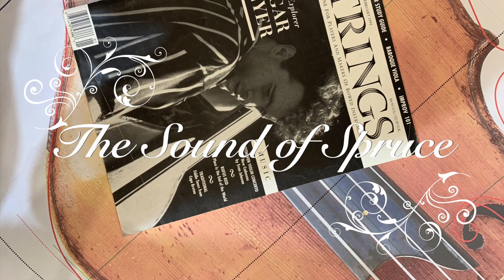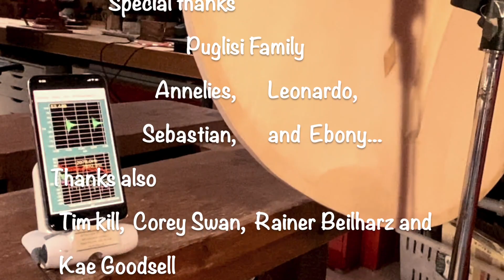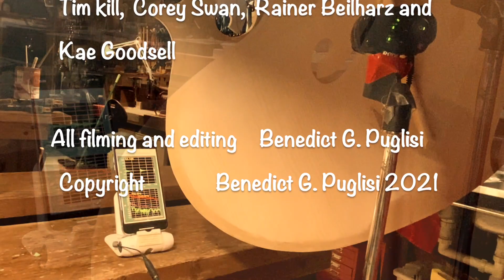Making a Meyer Double Bass: Chapter 2 "The Sound of Spruce"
The Evolving Bass. This video is the 2nd sneak peak into the workshop and reveals the procedure of making the belly of the Double Bass.
 "Behind-the-Scenes: Making the Meyer Double Bass," inspired by the amazing music and sound of virtuoso Edgar Meyer.
I was lucky enough to meet with him in 2019 and had access to his Italian labelled instrument, and it turned out to be a passion project I just couldn't resist.
Part 2 reveals my procedure for making the belly/top of this stunning Double Bass using well aged Swiss Spruce.

Set to the music of the very talented Bassist/ Musician Elsen Price, improvising and recorded live by Rippa Recordings.

Filmed entirely by myself in the winter of 2020 -

Thank you for your help with this project:
Andy Tigges, Luthier
Rose Chaffey, Assisant
Egder Meyer, Inspiration
Robin Brawley, Measurements
Elsen Price, Original Music
C/- Rippa Recordings

Special thanks to the Puglisi Family:
Annelies, Leonardo, Sebastian, and Ebony

Thanks also to:
Tim Kill,
Corey Swan,
Ranier Beilharz
And Kae Goodsell

All filming and editing, Benedict G. Puglisi